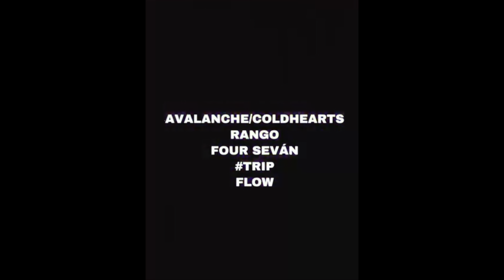WALK IN A STRAIGHT LINE